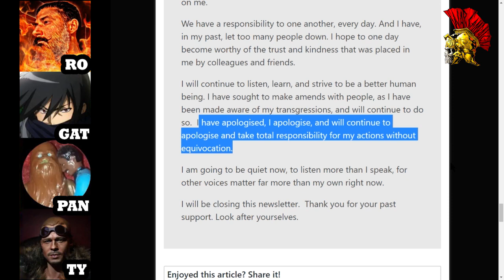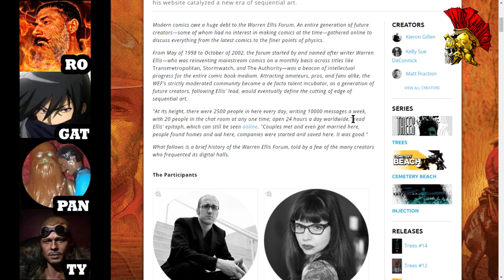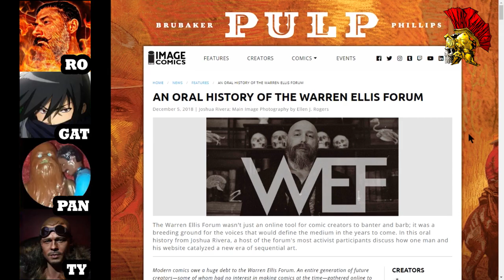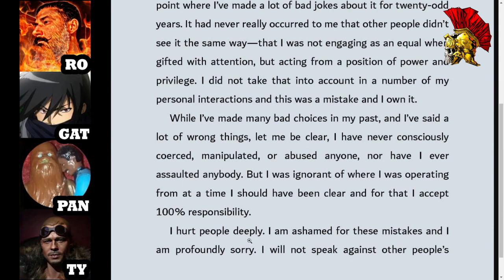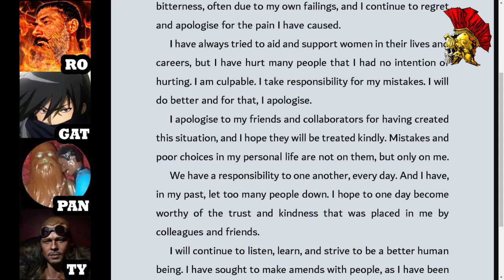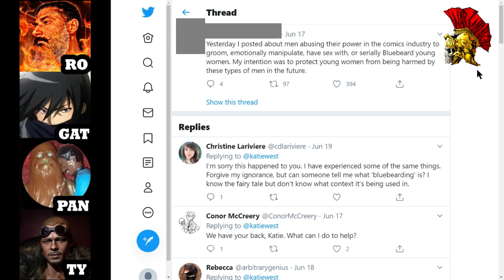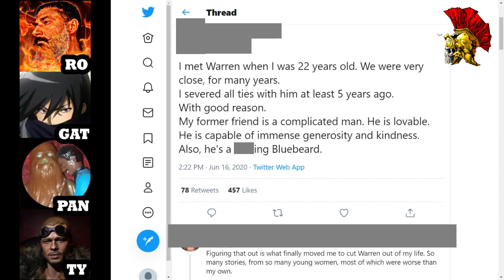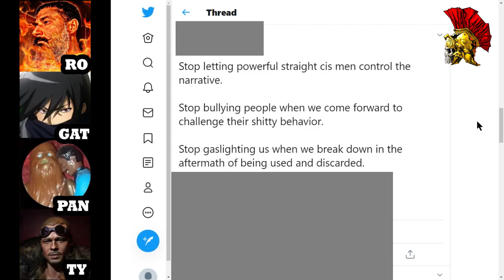Warren Ellis "Bluebearding", Kelly Sue DeConnick believes the mob over HER lived experience in forum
In common parlance, 'bluebeard' means to "seduce and then reject one woman after another". Strange times when the graduates of the Warren Ellis Forum grow up to be comic book professionals, and throw the man responsible for helping them reach their heights under the bus without any clear proof. Of course, bad behavior is bad behavior, but proof and evidence is paramount before we can condemn someone. Alas, in the court of social media, all this is moot, as so often seen. Warren Ellis apologizes profusely, but will it be enough to save him?

Kelly Sue Deconnick met her husband Matt Fraction on the WEF Warren Ellis Forums, has posted multiple times over the years on twitter how much of a positive influence Ellis was in her own life. In a live video stream on Instagram, she acquiesces to the mob demands and says she believes the accusations of "Bluebearding" over her own lived experiences. It appears to be quite the conundrum for her.

The Warren Ellis Allegations have root in a website where more than 60 women came together. It has root in the Warren Ellis Forum (WEF). The Warren Ellis Forum was an online community where established comic pros and up and coming creators and fans would conglomerate. It was a gestation chamber, turning out creators who would go on to work with the biggest comic book companies, television, film, and more. A few of the bigger names to sprout from the forum are Gail Simone, Ed Brubaker, Brian Wood, Matt Fraction and Kelly Sue Deconnick, Kieron Gillen, and Chip Zdarsky.